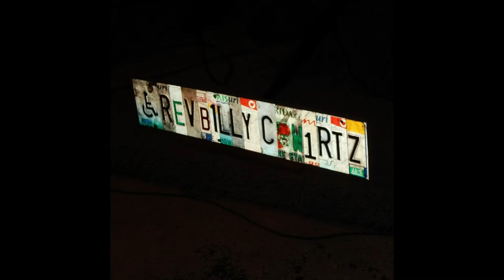Rhythm & Brews with Rev. Billy C. Wirtz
Rhythm & Brews, Zephyrhills, Florida.